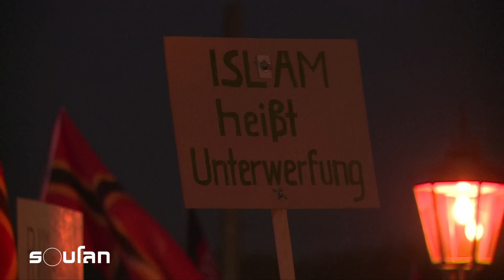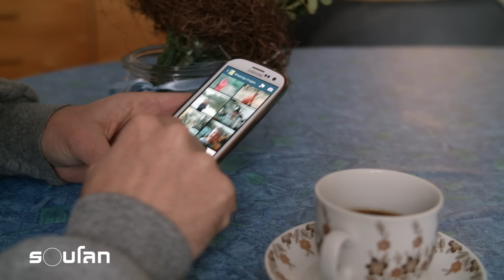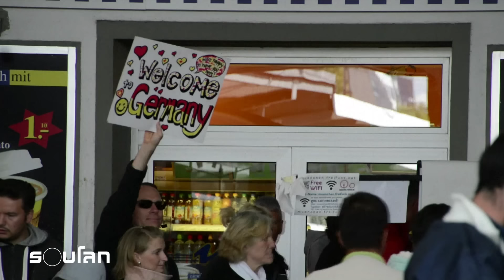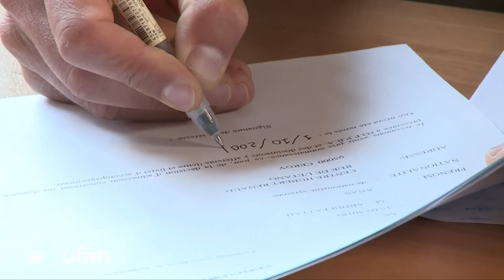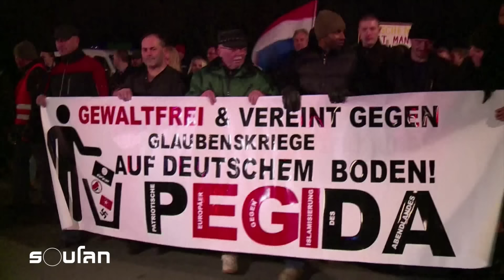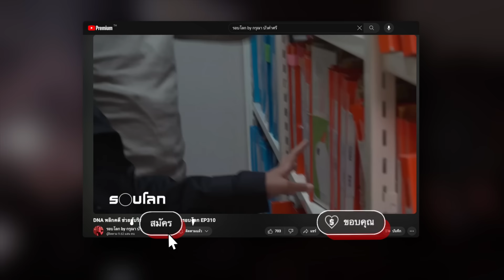วัฏจักรผู้อพยพ: เห็นใจ ต้อนรับ ต่อต้าน หลอมรวม? | ร้อยเรื่องรอบโลก EP.406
สงครามและความขัดแย้งทำให้มีผู้ลี้ภัยจากซีเรีย อิรักและอัฟกานิสถานจำนวนมากเสี่ยงตายหนีความรุนแรงและความอดอยากไปยังเยอรมนี

จำนวนผู้อพยพนับล้านที่หลั่งไหลมาราวกับคลื่น สู่เมืองเล็กๆ ที่มีประชากรอยู่ไม่กี่คน วันเวลาผ่านไป จากความเห็นอกเห็นใจกลับกลายเป็นการต่อต้าน ท่ามกลางกระแสตีกลับ กระบวนการหลอมรวมผู้อพยพยังคงดำเนินไปช้าๆ

**วีดีโอสารคดีนี้จัดทำขึ้นเพื่อประโยชน์ทางการศึกษาเท่านั้น **

อย่าลืมกด Like และ Subscribe พร้อมกดกระดิ่งแจ้งเตือนเพื่อไม่พลาดชมวิดีโอและไลฟ์ในทุกๆ วัน

สามารถสนับสนุนช่องของเราด้วยการกดปุ่ม "Super Thanks" หรือสมัครสมาชิกเพื่อเป็นกำลังใจให้เราผลิตคอนเทนต์ต่อไป

ติดตามข่าวสารรอบโลกหรือแวะมาทักทายกันได้ที่: